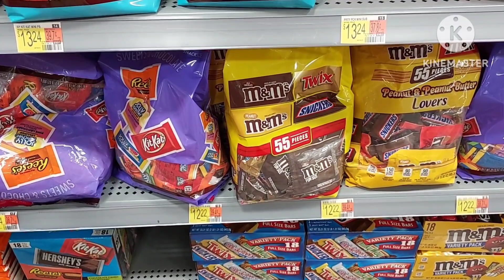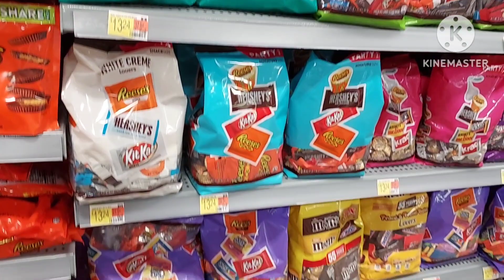Name Brand Chocolates And Candies 🍫 Hershey's Crunch Twix Milky Way Trolli KitKat Whoppers Andes